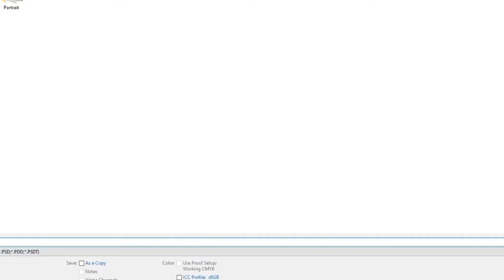Animal Painting #32 | Photoshop Speedpaint Process | Digital Art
I decided to share my process of my paintings with photoshop speedpaint process. I practice everyday to improve my art skills. Drawing animals illustrations, sometimes fantasy. Showing my digital art process and sharing my journey that is what this channel is about. I think it is essential that you practice everyday to get better at painting. Especially when you are starting out, when you are a beginner.

I'm using huion drawing tablet this is amazing.

Sound:
Musician: @iksonmusic